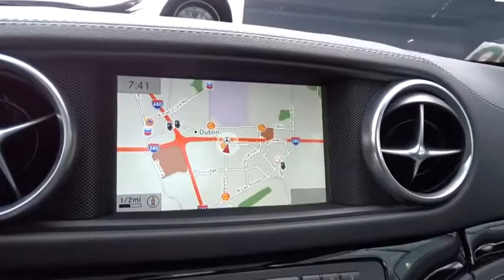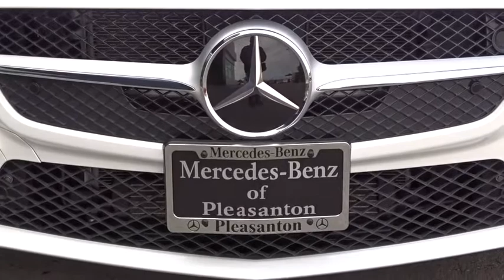2015 Mercedes-Benz SL-Class Pleasanton, Walnut Creek, Fremont, San Jose, Livermore, CA 32997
2015 Mercedes-Benz SL-Class
2015 Mercedes-Benz SL-Class SL 550 - Stock#: 32997 - VIN#: WDDJK7DA6FF033591